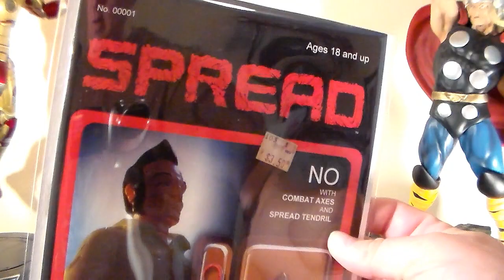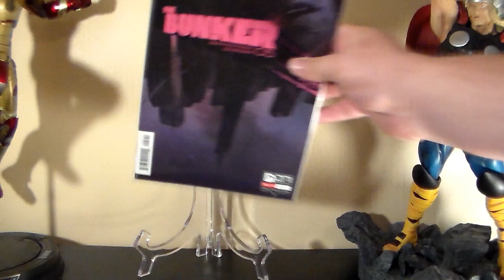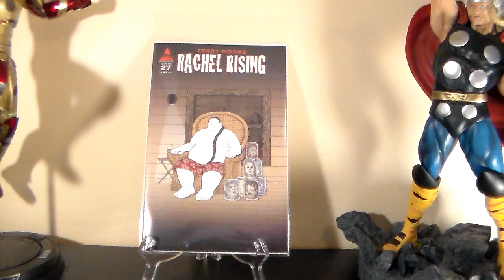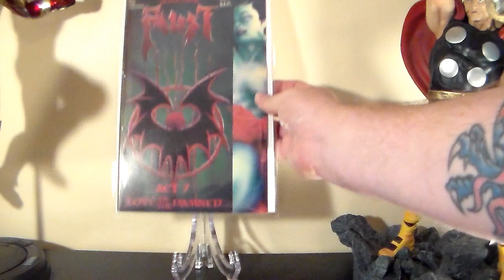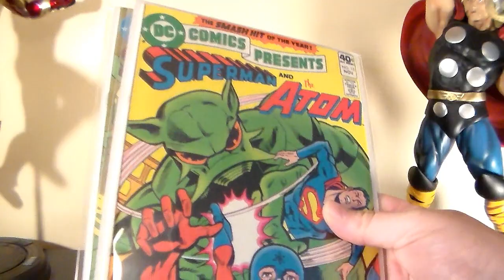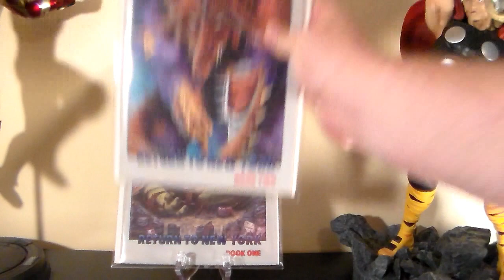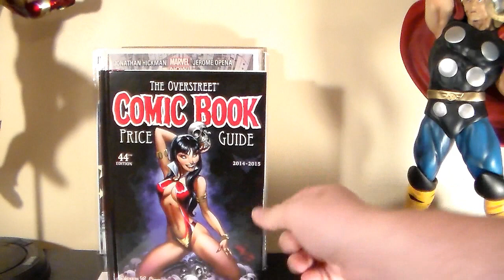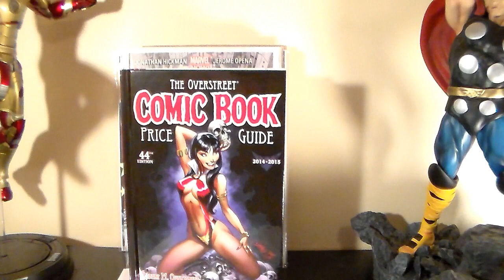Weekly Pull List & Pick-ups 8/06/14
Weekly Pulls and Ebay pick-ups.